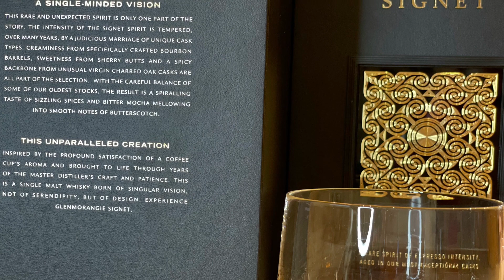Интересная битва: Glenmorangie Signet против Tomatin 21